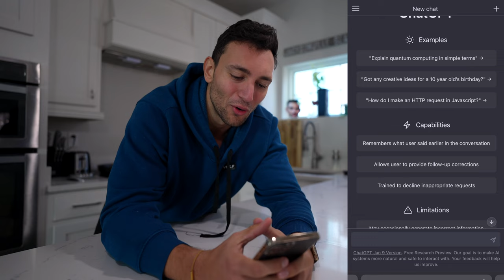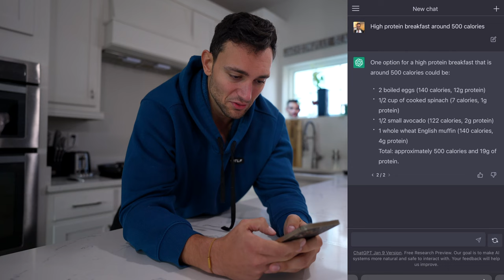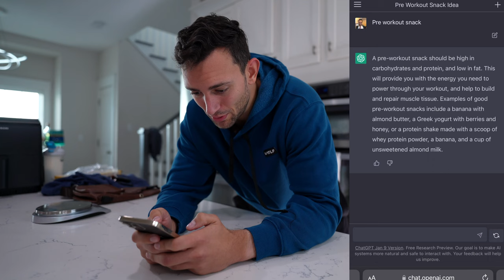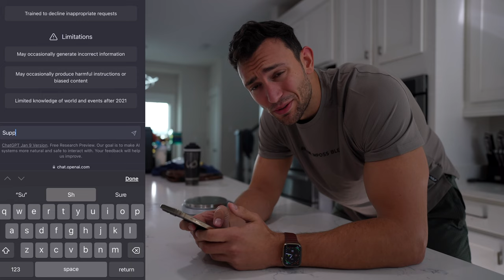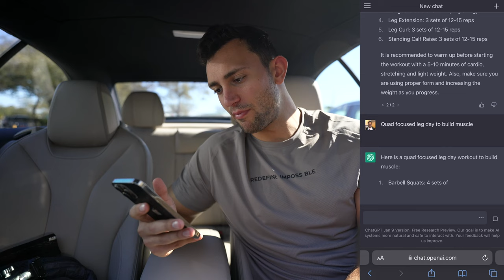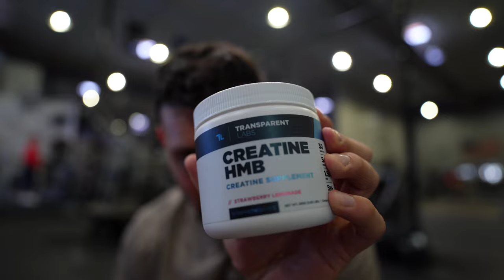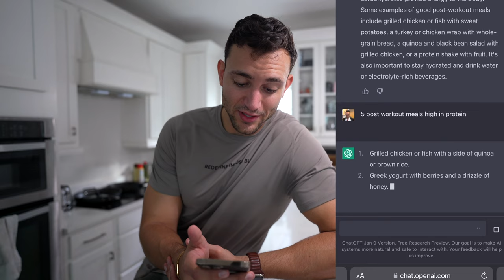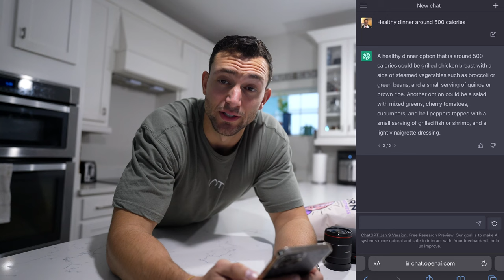Fire Your Personal Trainer! I let ChatGPT control my diet and training for 24 hours...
I let Openai ChatGPT run my life for 24 hours.. It makes tell me what to eat, how to train, and what to do! I want to figure out if you could use this as your fitness coach and fire your personal trainer!

👬Check out  @Perri Truster 's Channel👬